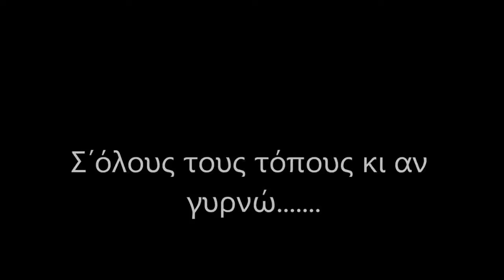Εσείς στεριές και θάλασσες ...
Το βίντεο δημιουργήθηκε ΜΟΝΟ για εκπαιδευτικούς σκοπούς (Σχολική Γιορτή 25ης Μαρτίου) και ουδεμία σχέση έχει με οποιαδήποτε εκμετάλλευση περί πνευματικών δικαιωμάτων. Αν κριθεί ότι παραβιάζονται πνευματικά δικαιώματα τότε να διαγραφεί.